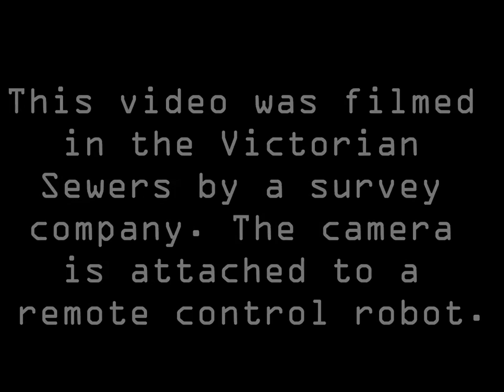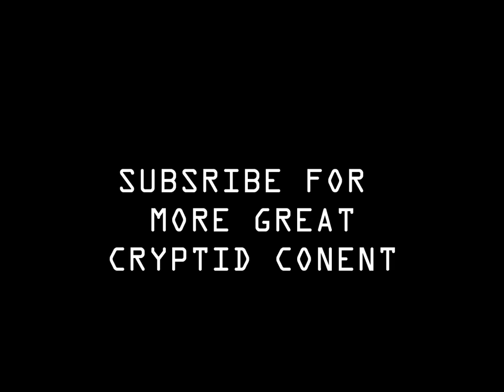Monster Caught in Sewer - Original Video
Source

WARNING: Federal law allow citizens to reproduce, distribute , or exhibit portions of copyrighted material.